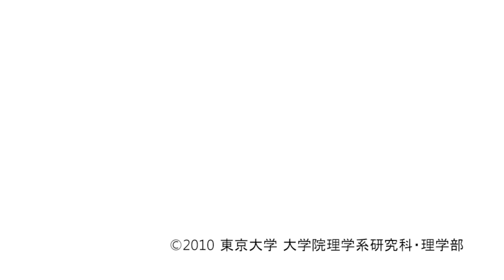ショクダイオオコンニャク開花についての会見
公開日：2010/07/23

2010年7月23日小石川植物園にておこなわれたショクダイオオコンニャク開花についての会見の模様です。

世界で一番大きな花を咲かせるというショクダイオオコンニャクはインドネシアのスマトラ島だけに生育する希少植物です。理学系研究科の附属施設である小石川植物園は、野生熱帯植物の収集に長い歴史をもち、珍しい植物を多数保有しています。1993年に入手した種が17年を経て開花したことについて2010年7月23日に小石川植物園にて会見をおこないました。

東京大学大学院理学系研究科・理学部ウェブサイト掲載記事
◆ショクダイオオコンヤクが小石川植物園で開花
◆世界最大の“花”ショクダイオオコンニャクの開花について（プレスリリース）